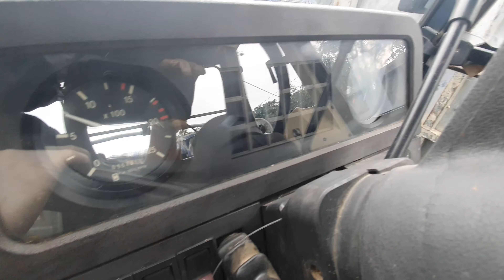Chiếc máy bán phút cuối cùng năm 2021 sịn xò| Máy cày Iseki big t 70, 70HP | Máy cày Nhật Bản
Chiếc máy bán phút cuối cùng năm 2021 sịn xò| Máy cày Iseki big t 70, 70HP  máy lạnh.
Bác nào có nhu cầu sửa máy, mua máy, mua phụ tùng thì alo cho em!

Chúc các bác một ngày vui vẻ! các bác xem cho vui nha!!!

Đc: Máy nông nghiệp Thành Thuận, QL12B 480, Yên Nhân, Yên Mô, Ninh Bình, Việt Nam